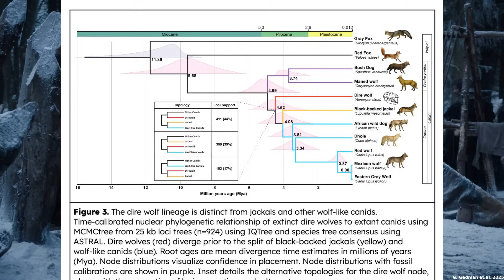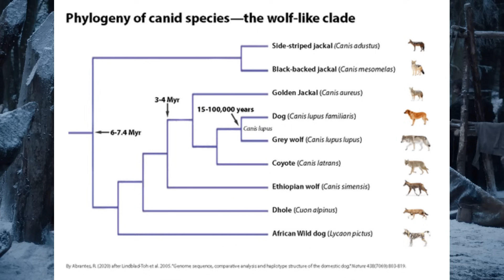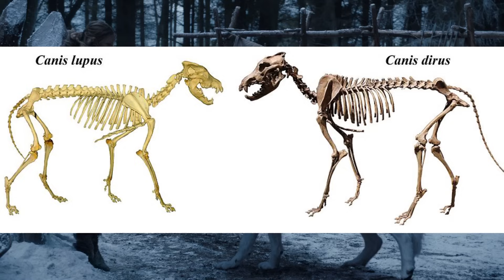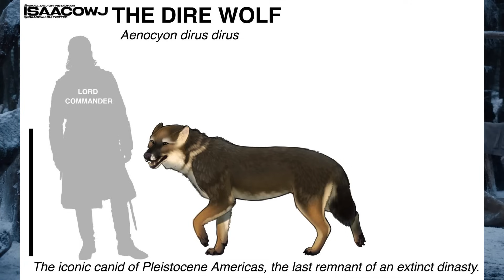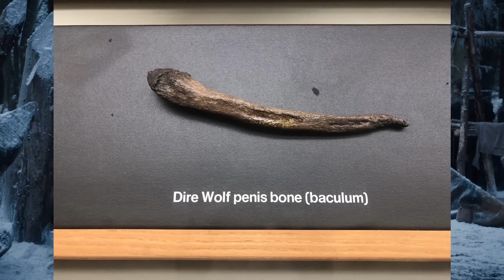Have Scientists really resurrected the Dire Wolf?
Please enjoy this video examining the misleading claims made by bioengineering for profit company Colossal, as well as the real history of the genus Aenocyon.

Sources used for this video:

Anyonge, William; Roman, Chris (2006). "New body mass estimates for Canis dirus, the extinct Pleistocene dire wolf". Journal of Vertebrate Paleontology. 26: 209–212.

Clark, P. U.; Dyke, A. S.; Shakun, J. D.; Carlson, A. E.; Clark, J.; Wohlfarth, B.; Mitrovica, J. X.; Hostetler, S. W.; McCabe, A. M. (2009). "The Last Glacial Maximum". Science. 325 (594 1): 710–4.

Coltrain, Joan Brenner; Harris, John M.; Cerling, Thure E.; Ehleringer, James R.; Dearing, Maria-Denise; Ward, Joy; Allen, Julie (2004). "Rancho La Brea stable isotope biogeochemistry and its implications for the palaeoecology of late Pleistocene, coastal southern California". Palaeogeography, Palaeoclimatology, Palaeoecology. 205 (3–4): 199–219.

de Latorre, D. V.; Marshall, C. R. (2024). "Evolutionary allometry of the canid baculum (Carnivora: Mammalia)". Biological Journal of the Linnean Society. 144 (4).

Johnson, Donald Lee (1977). "The Late Quaternary Climate of Coastal California: Evidence for an Ice Age Refugium". Quaternary Research. 8 (2): 154–179.

Lu, Dan; Yang, Yangheshan; Lia, Qiang; Nia, Xijun (1 October 2020). "A late Pleistocene fossil from Northeastern China is the first record of the dire wolf (Carnivora: Canis dirus) in Eurasia". Quaternary International. 591: 87–92.

Meachen, Julie A.; Brannick, Alexandria L.; Fry, Trent J. (2016). "Extinct Beringian wolf morphotype found in the continental U.S. has implications for wolf migration and evolution". Ecology and Evolution. 6 (10): 3430–8.

O'Keefe, F.R.; Fet, E.V.; Harris, J.M. (2009). "Compilation, calibration, and synthesis of faunal and floral radiocarbon dates, Rancho La Brea, California". Contributions in Science. 518: 1–16.

Prevosti, Francisco J. (2010). "Phylogeny of the large extinct South American Canids (Mammalia, Carnivora, Canidae) using a "total evidence" approach". Cladistics. 26 (5): 456–481.

Reynolds, A. R.; Lowi-Merri, T. M.; Brannick, A. L.; Seymour, K. L.; Churcher, C. S.; Evans, D. C. (2023). "Dire wolf (Canis dirus) from the late Pleistocene of southern Canada (Medicine Hat, Alberta)". Journal of Quaternary Science. 38 (6): 938–946.

Ruiz-Ramoni, Damián; Wang, Xiaoming; Rincón, Ascanio D. (2022). "Canids (Caninae) from the Past of Venezuela". Ameghiniana. 59: 448.

Zrzavý, Jan; Duda, Pavel; Robovský, Jan; Okřinová, Isabela; Pavelková Řičánková, Věra (2018). "Phylogeny of the Caninae (Carnivora): Combining morphology, behaviour, genes and fossils". Zoologica Scripta. 47 (4): 373–389.